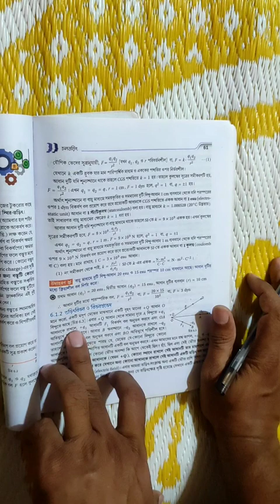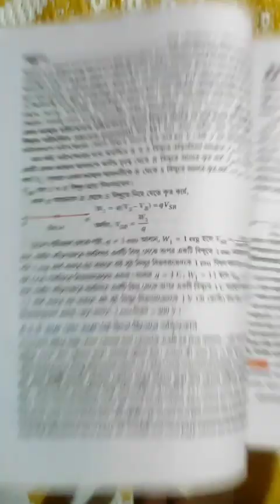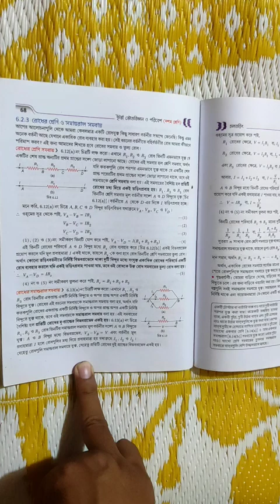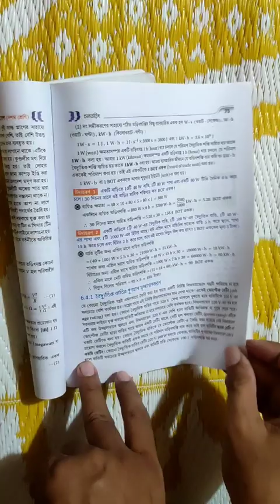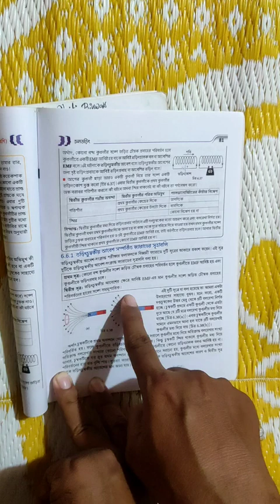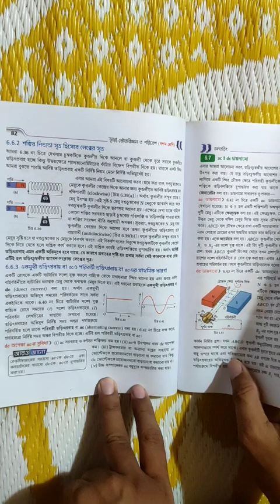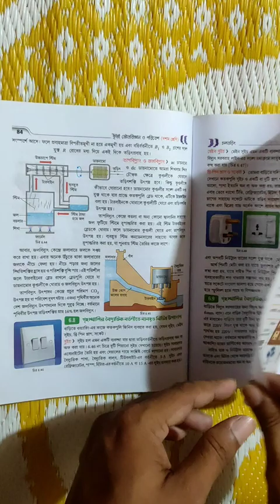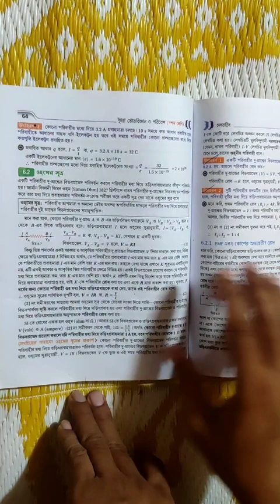দশম শ্রেণী চলতড়িৎ বই পুরো আলোচনা।। Brief Discussion of Eletricity ll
দশম শ্রেণী ভৌতবিজ্ঞান চলতড়িৎ
দশম শ্রেণী চলতড়িৎ প্রশ্ন উত্তর
ছায়া প্রকাশনী ভৌতবিজ্ঞান প্রবাহীতড়িৎ